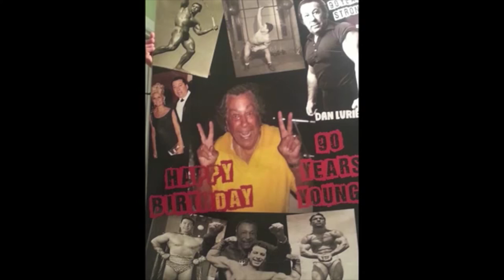Dan Lurie's Feats of Strength Day at MBC!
Audio: I'll Make a Man Out of You by Donny Osmond